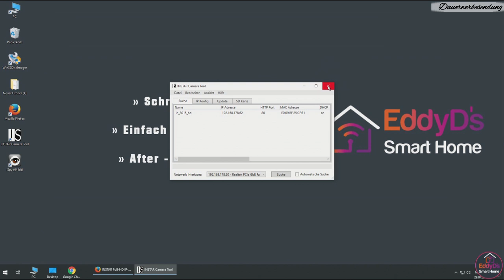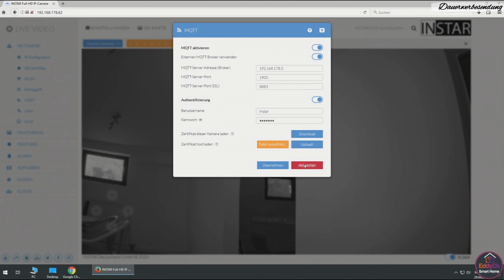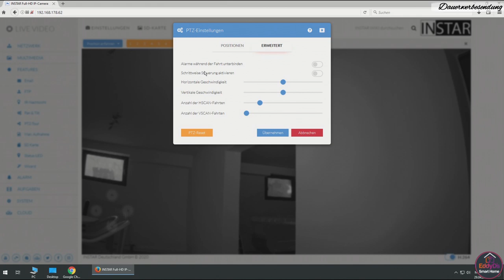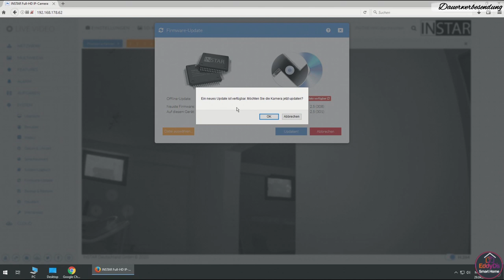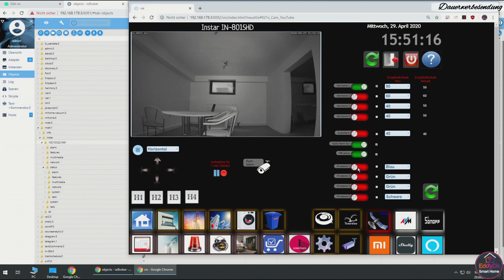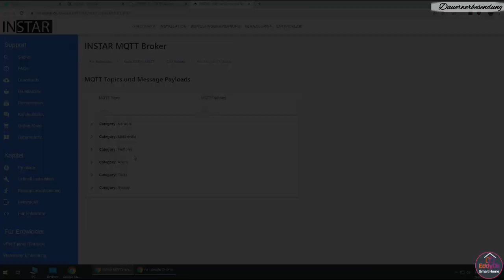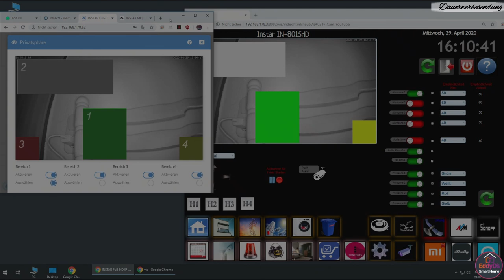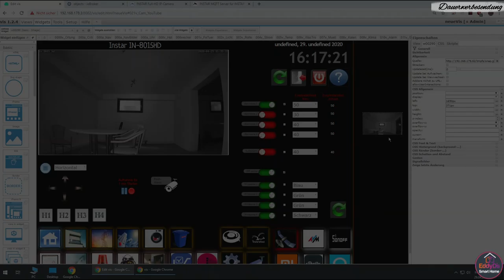Instar IN-8015 + MQTT = 100% ioBroker Kompatibel [ Vis Visualisierung Überwachungskamera Tutorial]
»Meine Smart Home Produkte«

»Kameras«
»Kameras Reviews«

Annke C800:
Support nur Über WhatsApp
Kein Support über Instagram oder FB-Messenger